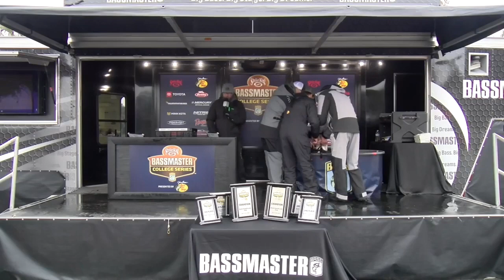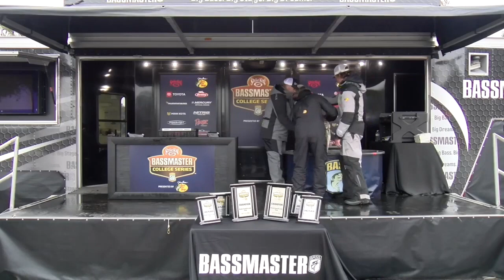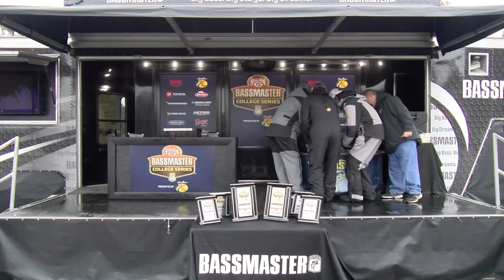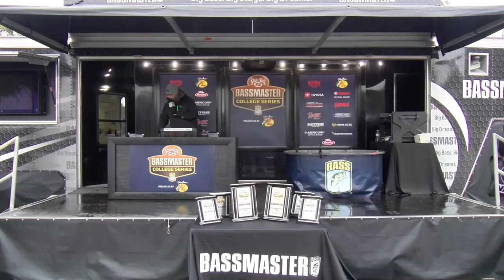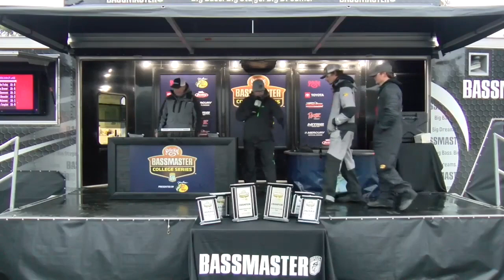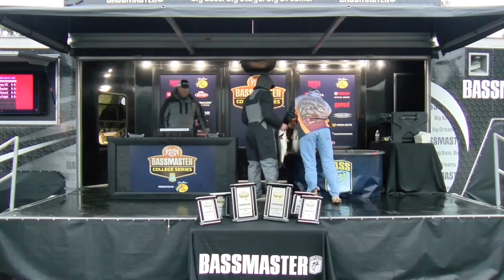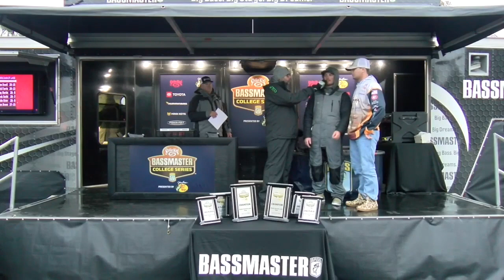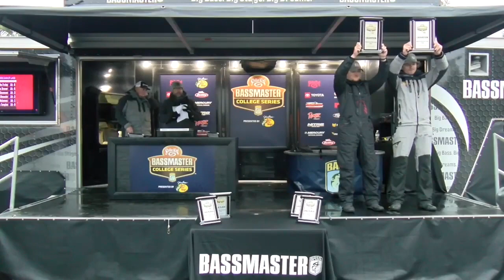Kentucky Christian wins Bassmaster College Series event at the Harris Chain with 61 pounds!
Kentucky Christian's Matt and Lafe Messer win the 2022 @StrikeKingLure Bassmaster College Series event at the Harris Chain of Lakes with a two-day total of 61 pounds, 13 ounces. The Messer's set a Bassmaster College Series record with a Final Day limit of 36 pounds, 7 ounces.

The duo outlasted the Day 1 leaders from Emmanuel College who tallied 60 pounds, 11 ounces over two days of fishing.